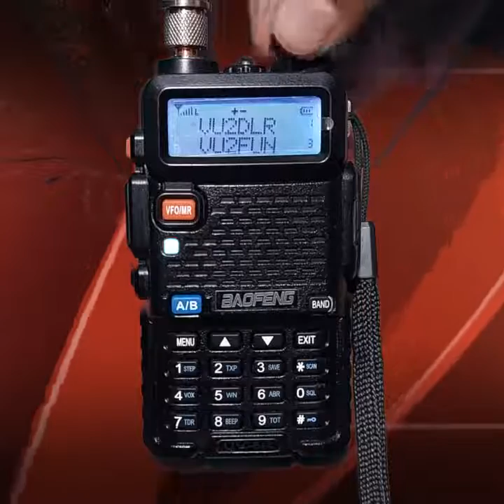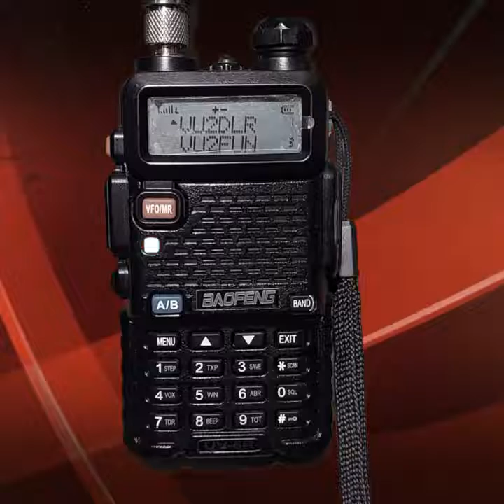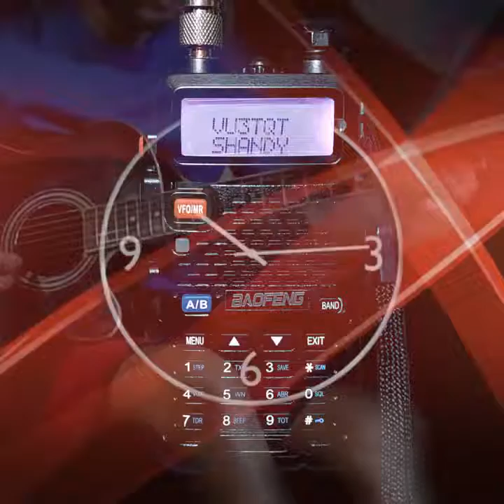Sneek peek into Delhi-NCR VHF Ham Radio net hour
A cheap rig calibrated with a simple homebrewed vertical dipole antenna and positioned just around eight feet from the ground has been working like a charm for me. I am able to trigger at ease the radio amateurs VU2DLR Repeater with a very low RF watt. Honestly, this is in sharp contrast with some fellow hams owning high-end rigs and commercial antennas who struggle to wake up the repeater thus, may cause them to blush:) Perhaps, the science of this discrimination can be attributed to the line of sight of the repeater from my QTH which is relatively near and clear though. The audio-video footage in this presentation had been recorded last evening (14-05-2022) during the Delhi-NCR 2-metre VHF net

73
VU3TQT